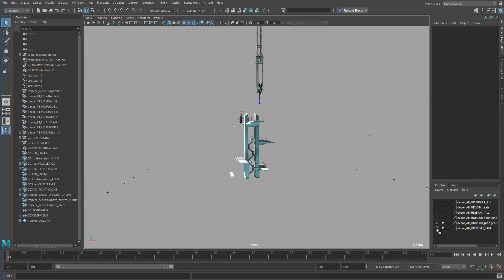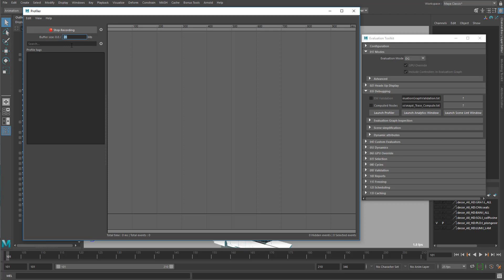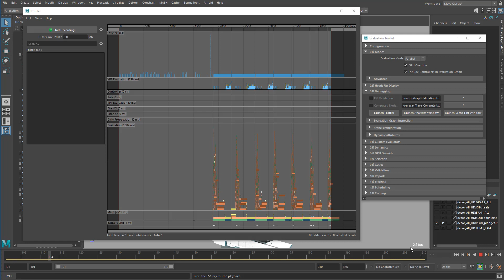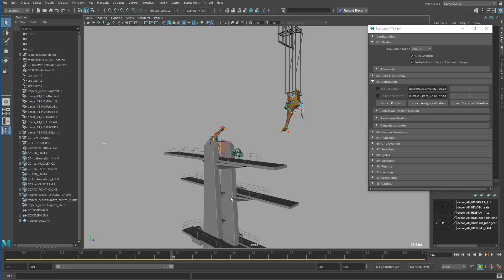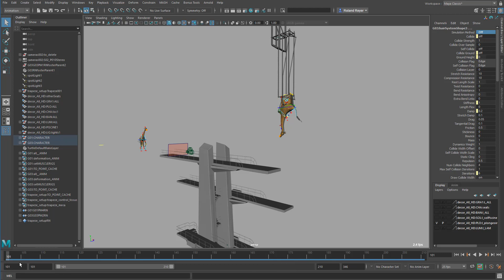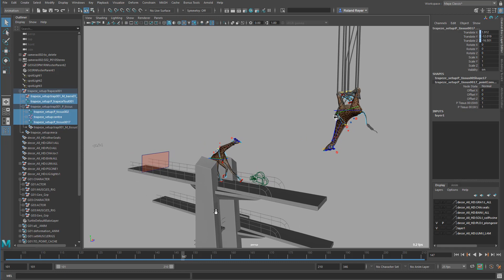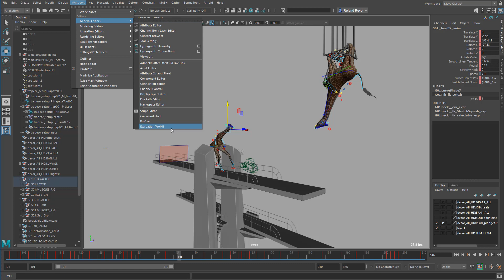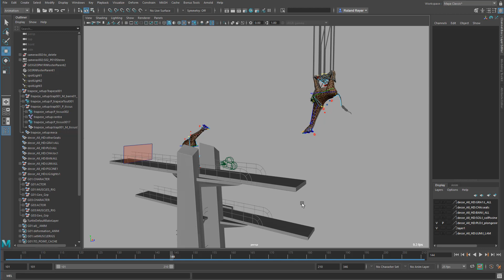Maya 2019 Cached Playback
One of the most important new features in Maya 2019 is Cached Playback. Cached Playback allows artists to play extensive and compute-intensive scenes in real time in the 3D viewport and avoid time-consuming playblasts. Cached Playback reduces the recalculation of the cache to the necessary minimum when changes are made to the animation.